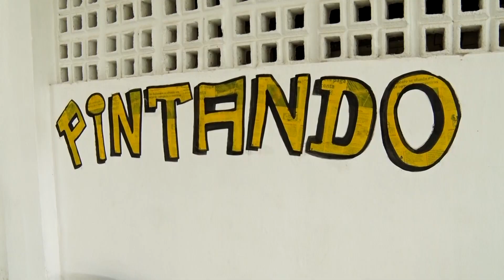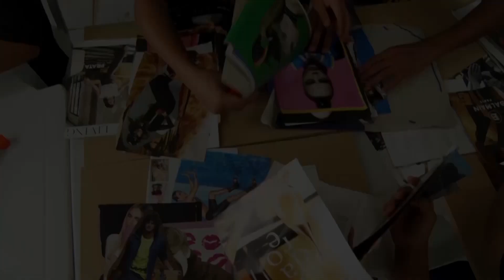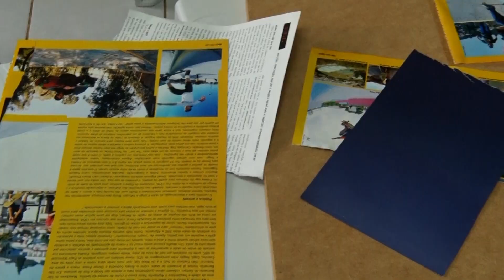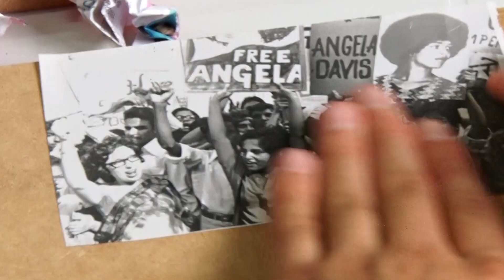Diversidade (1ª edição) I 20.05.2024